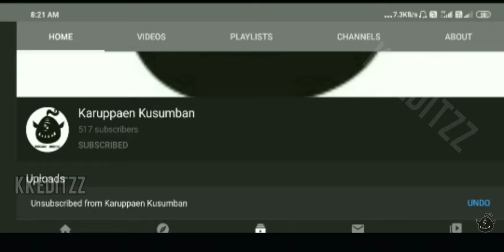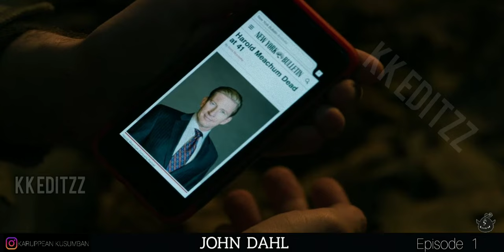The Marvel's Iron Fist season 1 episode 1 explained in tamil | KARUPPEAN KUSUMBAN